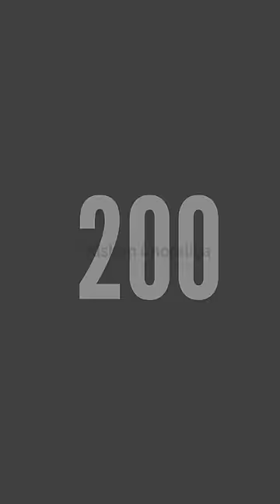The Power Of Your Subconscious Mind